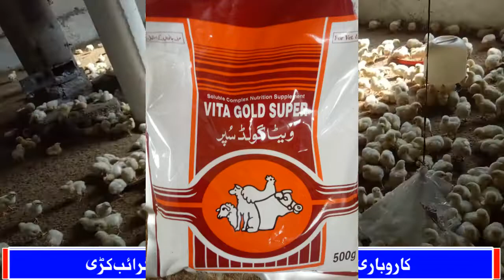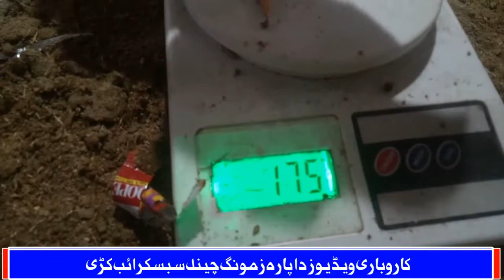Poultry Farm || day 7 & 8